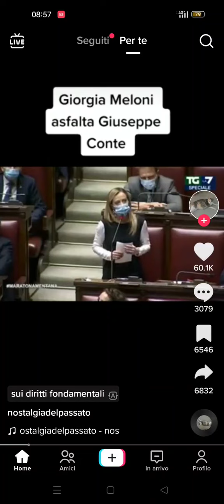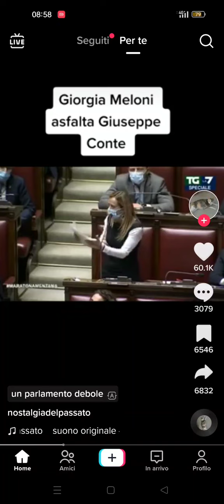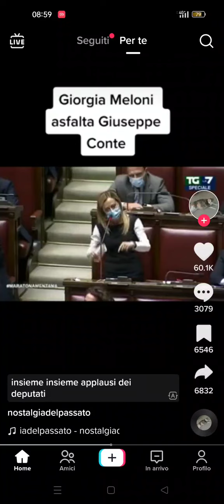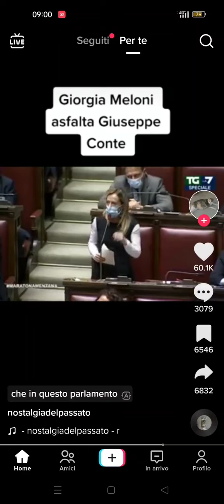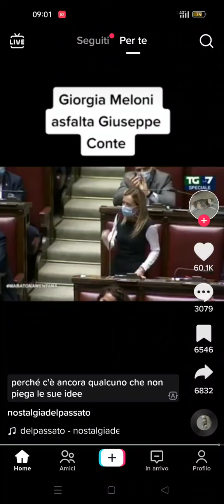La Meloni asfalta Conte